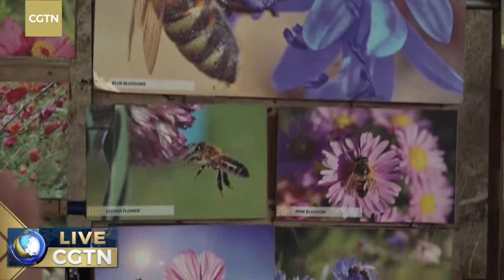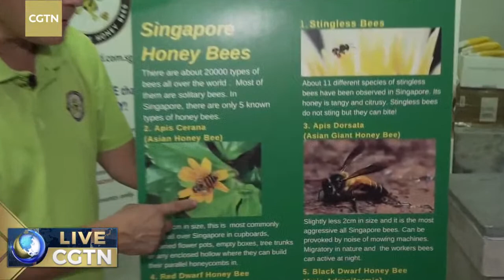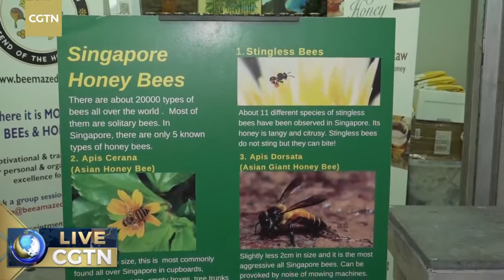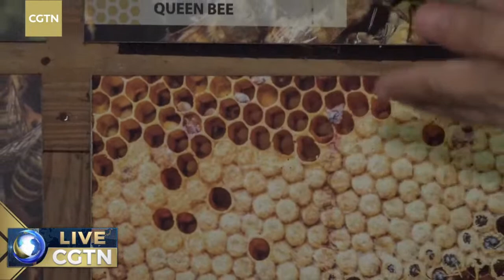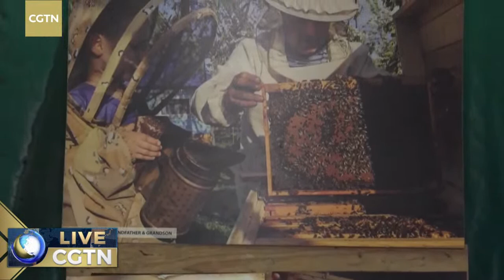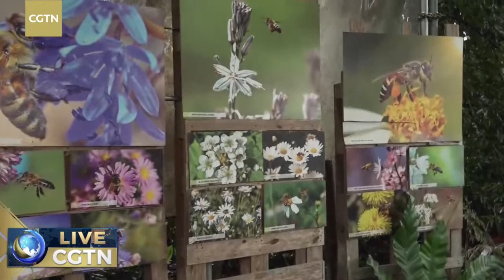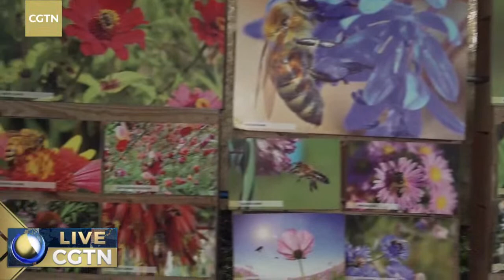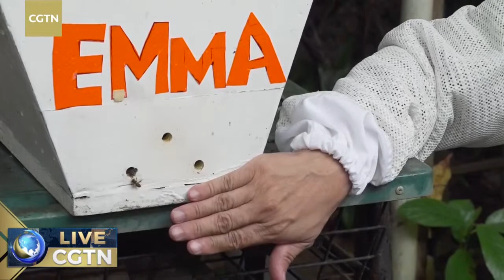Live: On World Bee Day, get the buzz on a Singapore bee farm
Celebrate WorldBeeDay with us and buzz along with the bees as CGTN's Miro Lu takes you to a farm in Singapore. She joins educator-turned beekeeper John Chong inside his bee observatory for tips on avoiding getting stung by these insects and basic beekeeping techniques.